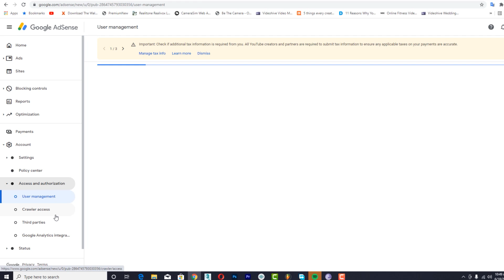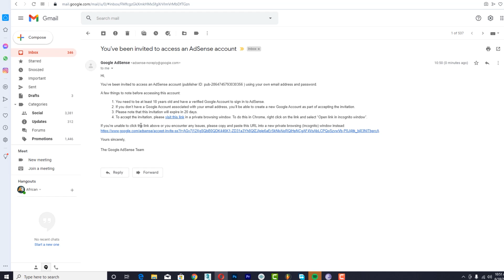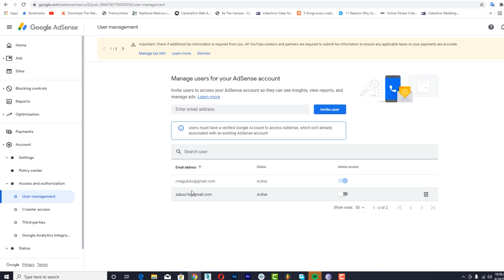Jinsi ya kuweka channel mbili za YouTube katika Adsense Moja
Katia Video hii nimelezea na kufundisha ni Jinsi ya kuweka channel mbili za YouTube katika Adsense Moja.